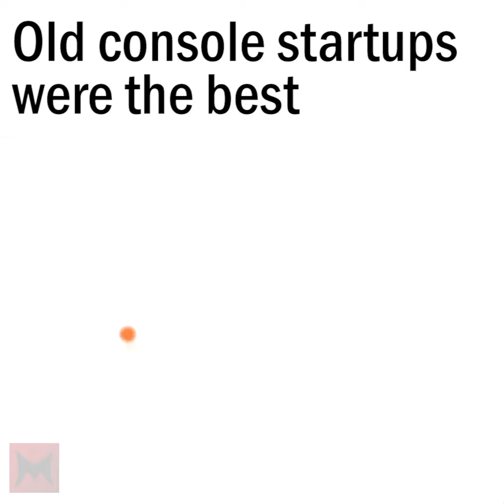Old console startups were the best